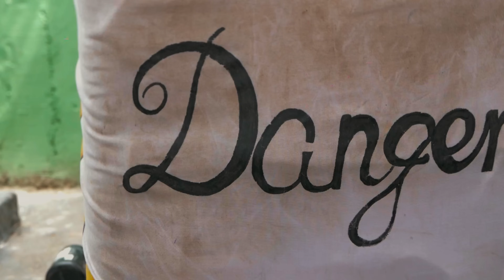Capea El Dough La Zaza 2024 Edición Limitada Prod. Por Triggah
Artistas:
Villanosam Triishasam P. O. Melody El Socio Chillin Nexy Arvelo Billones El Gringo LR

 Ingenieria En Sonido por Rafa Prods.

Música De Intro:
Villanosam

 Video Editado, Color Graded por Winston A Aponte (Villanosam)

Instagrams
Productor:

Artistas En Orden De Aparicion
1- @villanosamoficial
2- @triishasamofficial
3- @m3v.sm3
4- @sociochillin
5- @nexy.music
6- @arvelobillones8158
7- @elgringolrpr